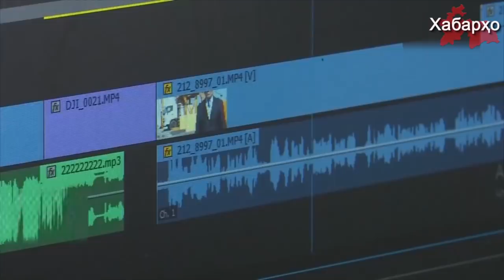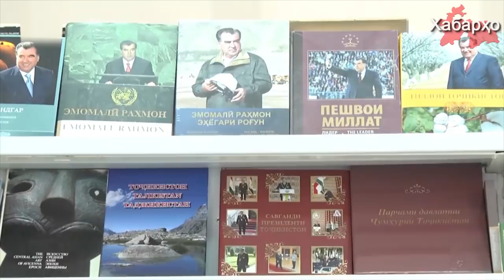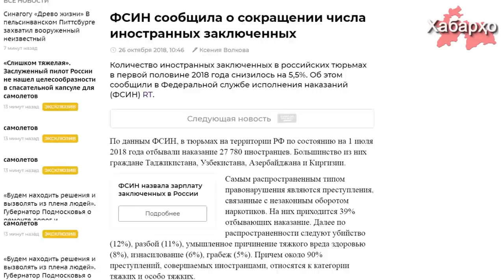Рахмон раскритиковал культ своей личности | 6 млрд рублей на распространение русской культуры в РТ